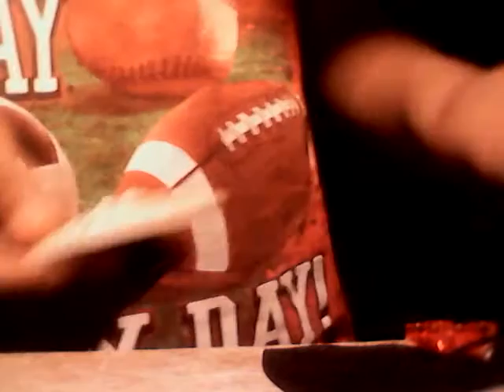How to make a Ninjago custom spinner